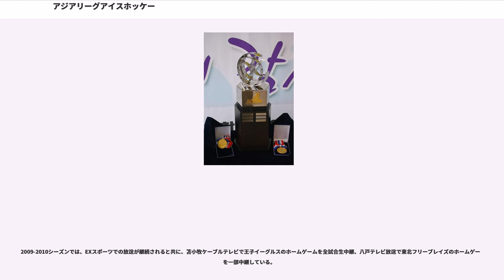アジアリーグアイスホッケー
アジアリーグアイスホッケー（英語：Asia League Ice Hockey）は日本、大韓民国、ロシア連邦の3カ国のアイスホッケー連盟が参加して行うプロクラブチームの国際リーグ戦である。

アジアリーグは一試合あたり20分×3ピリオドで二チームが対戦する。ピリオド間のインターバルは15分である。テレビ放送契約を行っているチームもあるが、NHLのようにTVタイムアウトはない。60分の試合終了時点で得点の多いチームが勝ちである。この時点で引き分けの場合、さらに5分のを行う。延長戦はゴールキーパー以外で各チーム3人のプレイヤーがプレーできる。延長戦が終わっても引き分けの場合は、各チーム5人(2016-17シーズンまでは3人)ずつでゲームウイニングショット(GWS)を、チームのゴール数に決着が着くまで行う。2008–09シーズン以前はシュートアウトは行わず、この段階で引き分けとしていた。プレーオフでは、GWSを行わず、どちらかのチームが先制した時点で終了の20分の延長戦を繰り返し行う。

アジアリーグのシーズンは三つに分けることができる。晩夏から初秋にかけてトレーニングキャンプとプレシーズン試合を行う。次に数ヶ月間のレギュラーシーズンが始まる。これはシーズンごとのスケジュールによって日程が異なる。最後にレギュラーシーズンの成績上位のチームがポストシーズンのプレーオフに進むことができる。プレーオフは勝ち抜きトーナメント戦で、各ラウンドを"規定勝ち数先取（いわゆる番勝負）"方式で決着を着ける。最後まで勝ち残ったチームがそのシーズンの優勝となる。

レギュラーシーズンはアジアリーグが開催されるほとんど毎シーズン変更される。最初のフルシーズンは各チームが他の全チームと６回あたる直近二回のシーズンを反映している。チーム数が年度ごとに変わっていたため、最初の二、三年はアンバランスであったスケジュールを毎年調整してきた。現在のスケジュールでは、全てのチームは三試合ずつ交代で相手チームや自分たちのチームのホームリンク回りながら試合を行う。移動回数を最小化するために、別の国で試合があるときは二週間滞在して、滞在国のチームと連続でアウェイを闘うが、中国がホームのチームは１つのみのため中国への遠征は各チーム一週間となる。日本での試合の場合、クレインズとイーグルスはホームリンクが近いため、アウェイのチームはこれらのチームと連続して闘い、次にブレイズとバックスとの試合が順に回ってくる。

レギュラーリーグの順位は勝ち点によって決められる。規定時間60分で勝ったチームは勝ち点３を得ることができる。その時点で引き分けの場合は両チームに勝ち点１が与えられ、延長やシュートアウトで勝ったチームには追加の勝ち点が与えられるが、負けても減点はない。

レギュラーシーズンが終わった時点で最も勝ち点の多いチームがレギュラーシーズンの優勝となる。レギュラーシーズンとポストシーズン（プレーオフ）の間にはこれまでは数週間の試合中断期間が取られてきた。レギュラーシーズンと同じく、プレーオフの方式も年度ごとに変わってきた。詳細は#年度ごとの大会を参照のこと。レギュラーシーズンが終わるとプレーオフのスケジュールが策定される。プレーオフの各ラウンドで、レギュラーシーズンの上位チームはホームリンクでの試合が多くなる利点を受けることができる。

アジアリーグではシーズンごとに優勝トロフィーの他に幾つかの表彰を行っている。2008–09シーズン以前はプレーオフ後に表彰が行われていたが、それ以降ではレギュラーシーズンとプレーオフの間の期間に表彰が行われる。表彰内容は最優秀選手、新人王、ベストゴーリー、ベストオフェンシブDF、ベストディフェンシブDF、ベストオフェンシブFW、ベストディフェンシブFW、ベストプレーメイキング、ベストホッケータウン、それにポイントランキングの最多得点、最多アシスト、最多ポイント、および優秀セーブ率GKの賞がある。ベストホッケータウン賞以外の賞は組織または個人がスポンサーである。

アジアリーグ発足初期には12チームに拡大することが構想されていたが、いくつかのチームは財政難のために実現できなかった。2017–18シーズンの参戦は8チーム（日本4チーム、韓国3チーム、ロシア1チーム）である。

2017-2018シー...